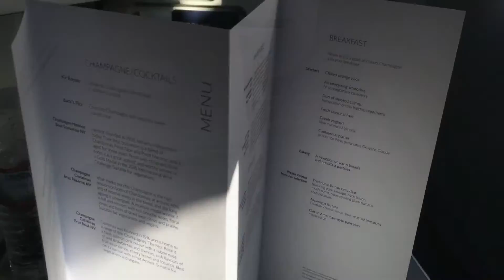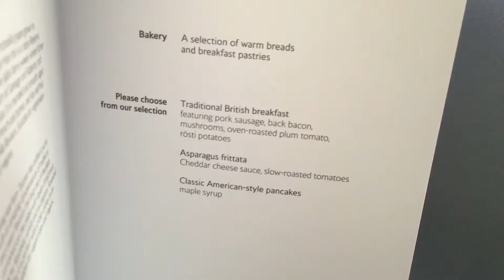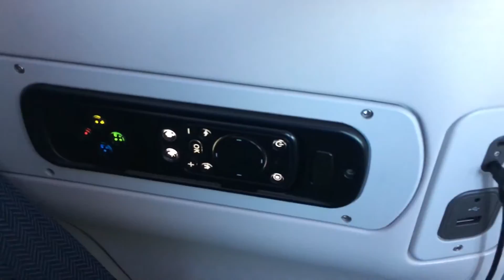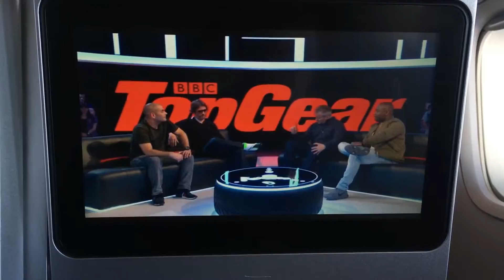British Airways Business Class Day Flight New York to London FULL FLIGHT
British Airways Boeing 747-400 on the only Day Flight service BA178 from New York to London Heathrow in Business Class

British Airways
Boeing 747-400
G-CIVX
BA178
LHR-JFK
09/05/18
Seat 14A
Load - 89%